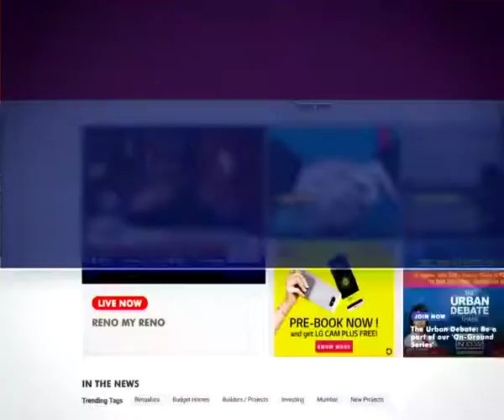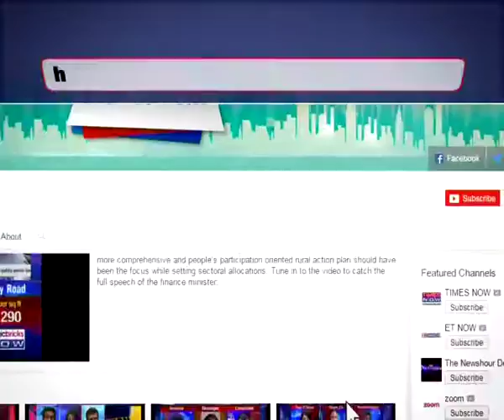What is the tax impact on sale of unregistered property?- Property Hotline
Expert: Samir Kanabar, Partner -Tax and Regulatory Services at EY

Question: I was allotted a property in 2011 that is yet to be registered. I have not taken possession yet. The last instalment was paid in 2014. If I sell it now, will I get capital gains exemption?

Answer: Capital gains tax is available only if the property is held for the long term and not short term.  Date of the agreement is regarded as the date of purchase. Non-registration and no possession for long duration could be a challenge.